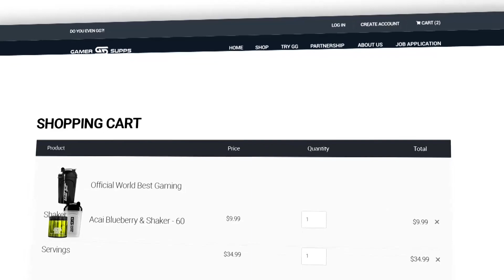Insurgency Sandstorm - MIRACLE PATCH DEPLOYED!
Insurgency Sandstorm has been updated! It is AWESOME!